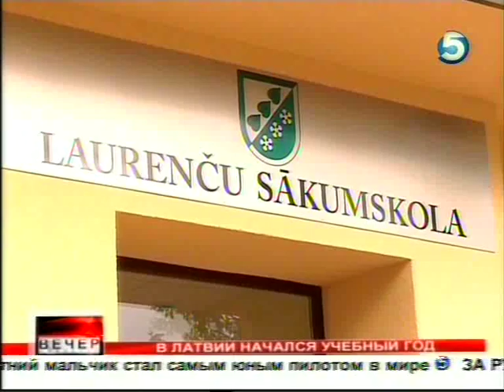в Латвии новый учебный год 2 9 2013